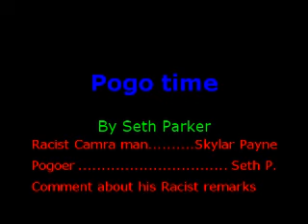Pogo stupidity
I messed up ALOT in 15 mins